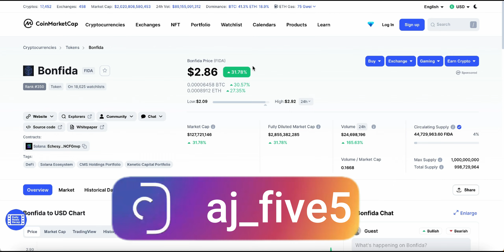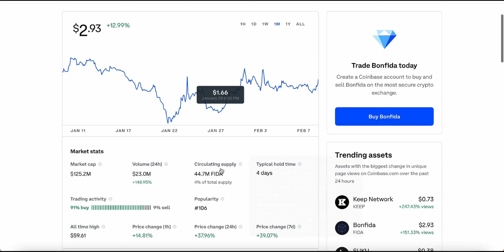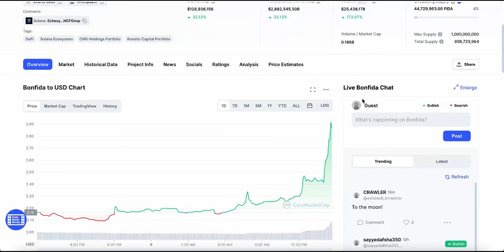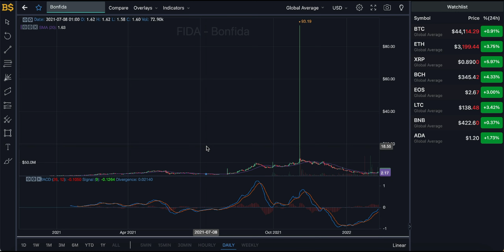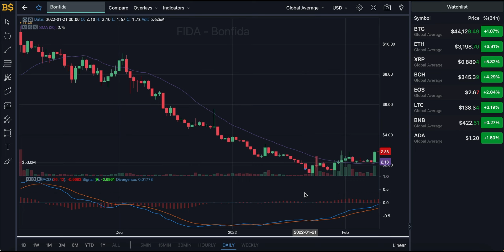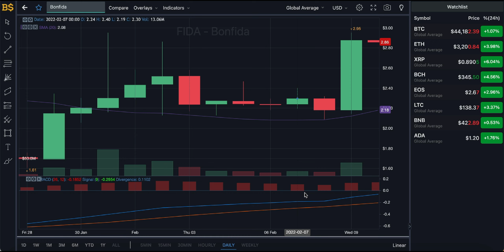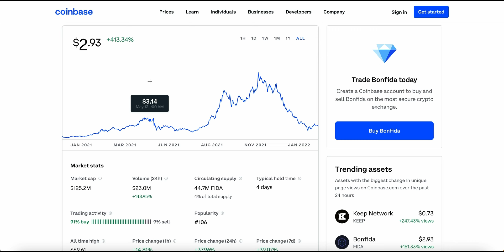BONFIDA COIN PRICE PREDICTION! BONFIDA CRYPTO PRICE FORECAST 2022! BONFIDA TECHNICAL ANALYSIS!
BONFIDA COIN PRICE PREDICTION! BONFIDA CRYPTO PRICE FORECAST 2022!